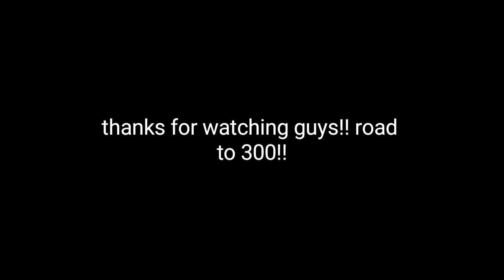PUMPKIN MEME (YTP)